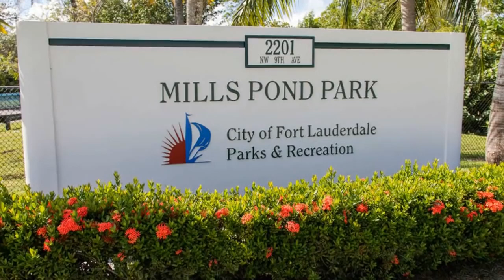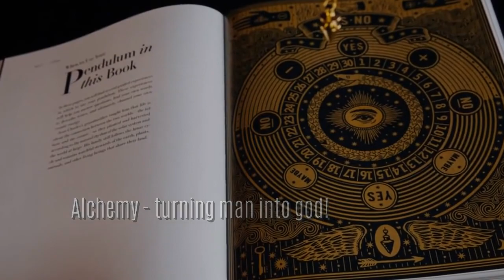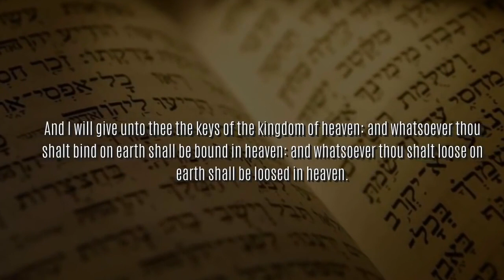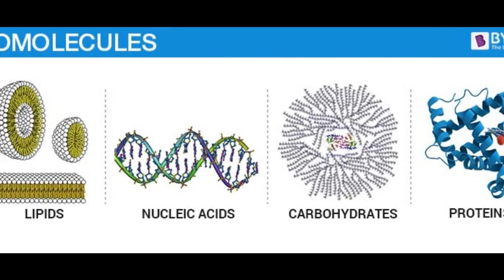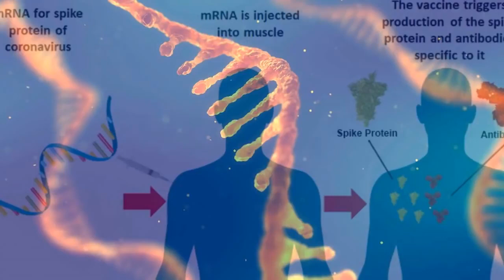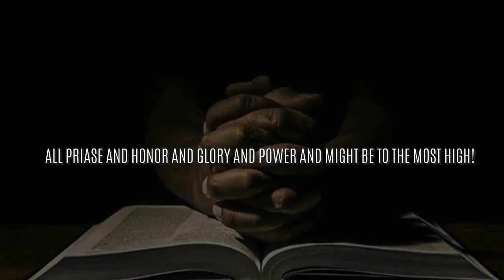The devil is in the details